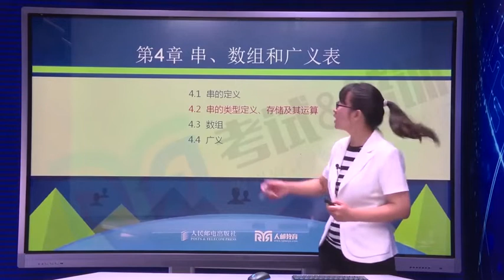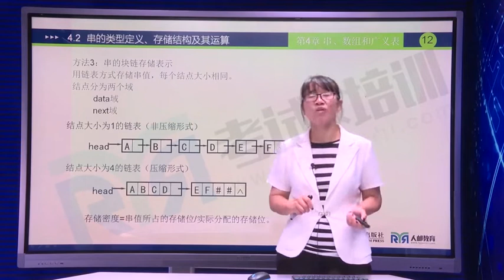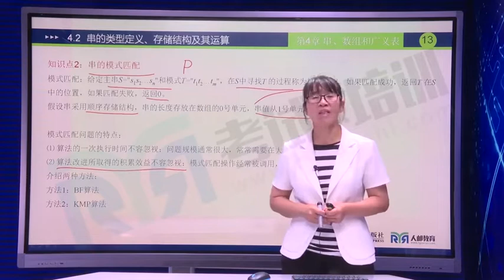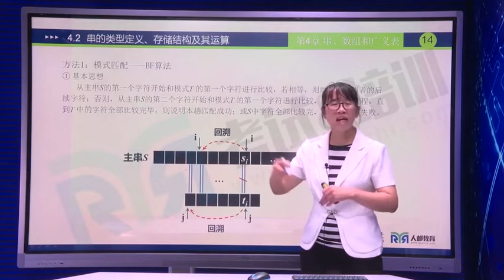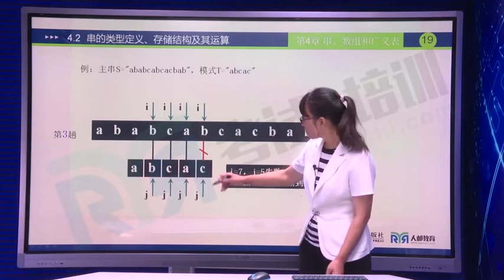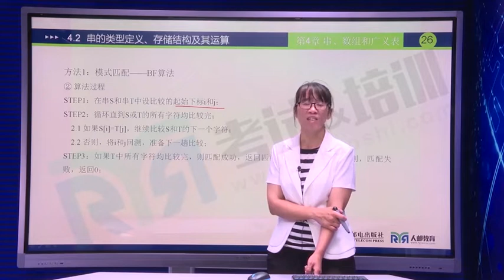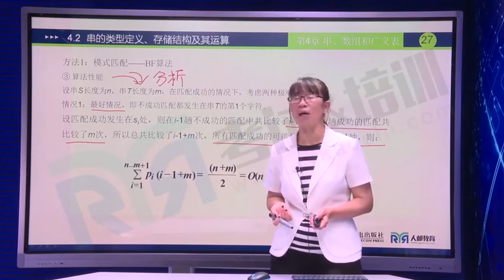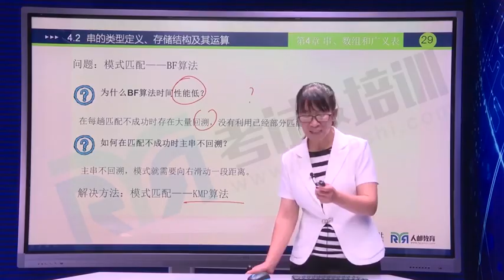第四章 串、数组和广义表 02 串的ADT与BF算法